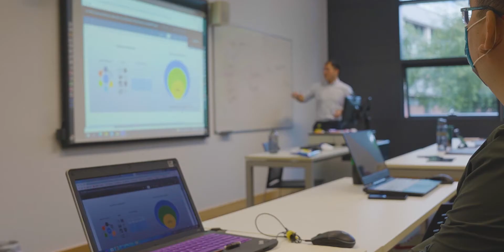Altman's Academic Journey | Studying and teaching abroad | INTO Newcastle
Growing up Altman dreamt of becoming a writer but after high school he pursued a degree in Electronic and Information Engineering at home in China.
After graduating, Altman decided to make the leap and moved to the UK, changing lanes and study Journalism at Newcastle University, with help from INTO Newcastle.

Altman continued to study for a Ph.D. and teaches PR and Global Communication at Newcastle University.

To follow in Altman’s footsteps and StudyAbroad with INTO Newcastle University, visit our